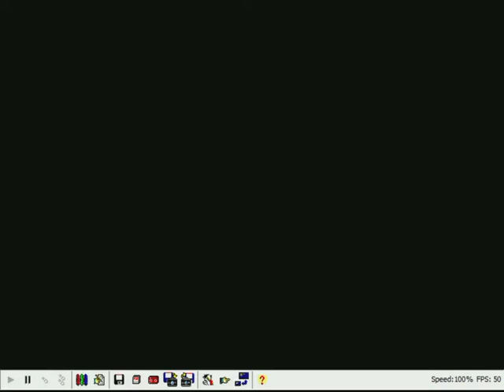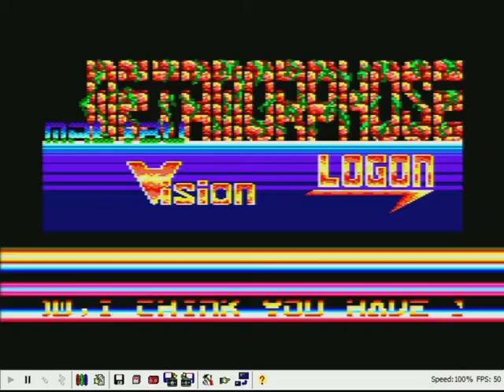Amazing Demo - Amstrad CPC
Demo sur Amstrad CPC - Amazing Demo